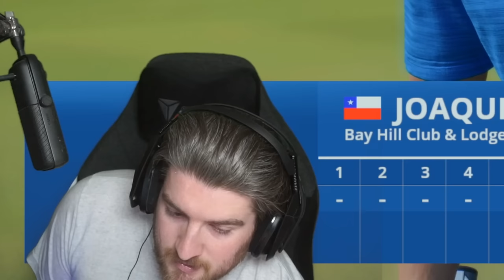EA SPORTS PGA TOUR Competitive - Part 2 - CLIMBING THE LEADERBOARD | PS5 Gameplay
Me & Alex delve in to some competitive together, Let's jump in and have some fun baby!